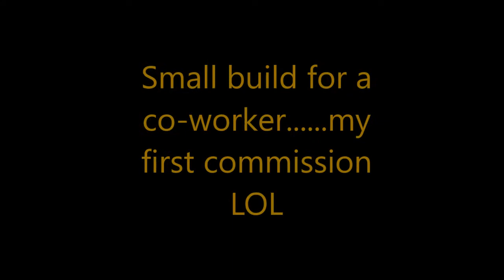WWII Willys Jeep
Small build for a co-worker